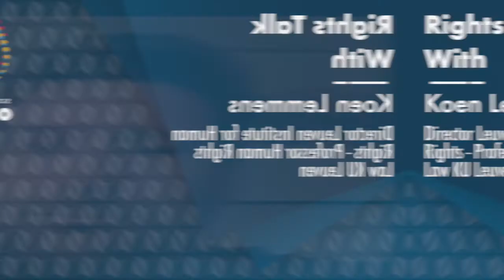RightsTalk - Episode 4 with Prof. Dr. Koen Lemmens on Turkey and European Court of Human Rights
RightsTalk - Episode 4 with Prof. Dr. Koen Lemmens, Director of the Leuven Institute for Human Rights and Critical Studies (LIHRICS)

Find the answer to these questions in this insightful interview:

(1) What is the Institute for Human Rights and Critical Studies (LIHRICS) in Leuven and what does it do as an institute?

(2) There is a widely held objection to an independent and impartial court in Turkey. How to assess whether domestic law is effective in the context of the objection that courts are not independent and impartial?

(3) The decisions of the European Court of Human Rights are not implemented by some countries.  For example, the decision of the Grand Chamber of the Court about the people who are in prison should be evacuated immediately is not implemented by Turkey. What is the solution proposal to the problem of not implementing the ECtHR’s decisions?

(4) Do you think human rights in Turkey and the Middle East will improve? What steps should activists and governments undertake to ameliorate human rights in the region? Is there a set formula for improving human rights in a country?

"No one of us is safe when others are oppressed." Brussels based NGO for solidarity with victims of HumanRights violations in Turkey